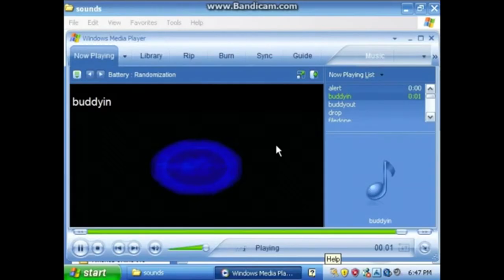TehBlueEditorSpartan 1st Custom Source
this is my first custom source